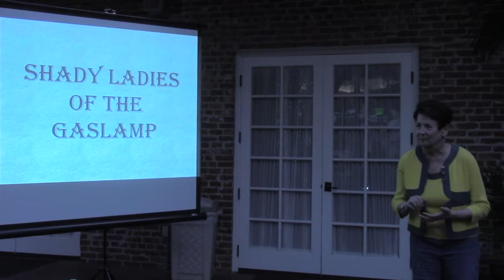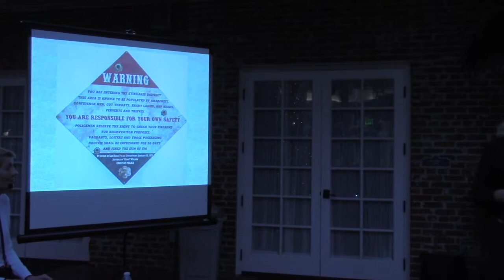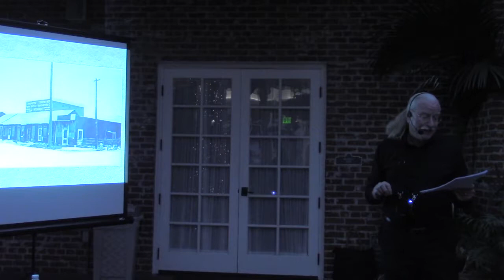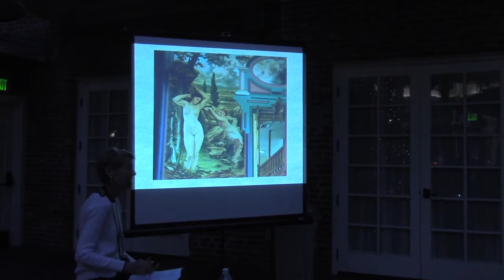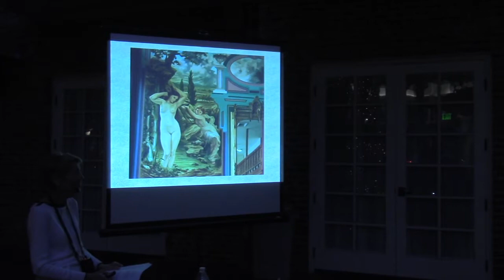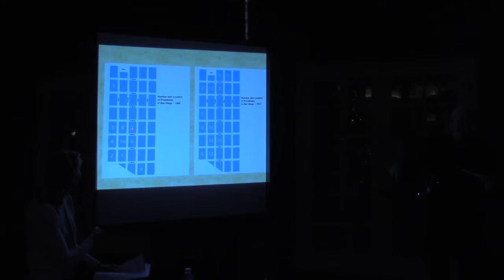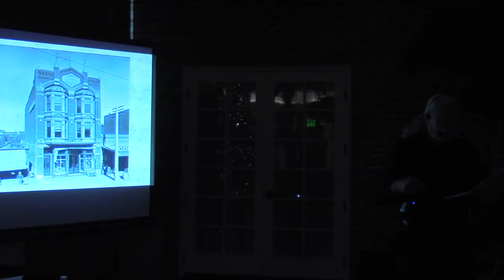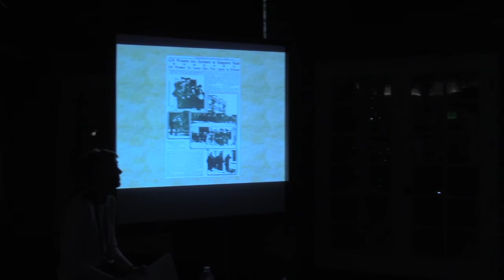History Talks! Gals of the Gaslamp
The Gaslamp Museum at the Davis-Horton Houses continues their look at the remarkable women who lived, worked, and shaped Gaslamp Quarter History with a lecture on the scandalous women of the Stingaree!  Join us for the History Talks! lecture Gals of the Gaslamp with Imozelle and Jim McVeigh, GQHF tour guides for the monthly Shady Ladies and Hop Heads tour.  Hear the remarkable and notorious stories of the Gaslamp Quarter’s infamous Madam Cora, Madam Ida Baily, and more! This lecture was given outside in the atrium of the Horton Grand Hotel on April 11, 2018.